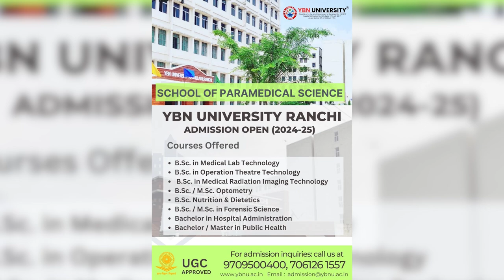anchorpriya वाराणसी के 14 मंदिरों से साईबाबा की मूर्तियां हटाईं